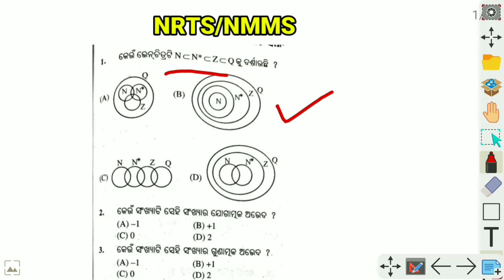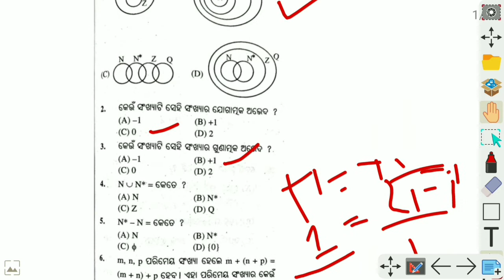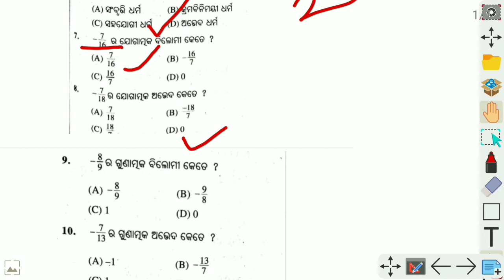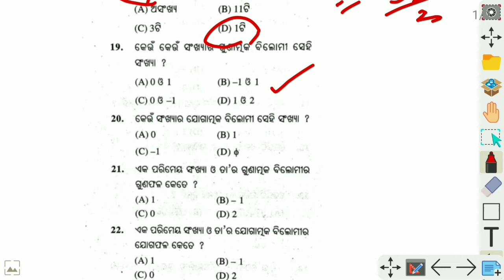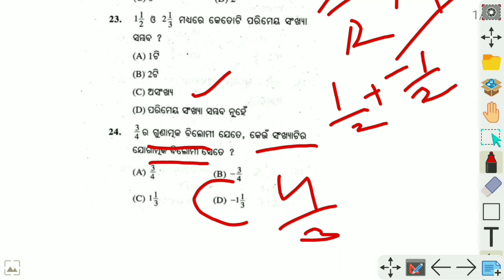NRTS / NMMS mathematics questions answer discussion by Prachi mam.